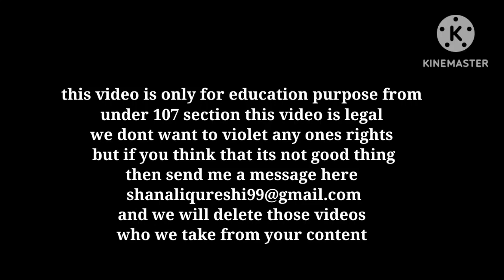Fully polished with black colored BMW I7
I7 is highly electric model of bmw and 2 motor engine who is applicable for 140+ mph